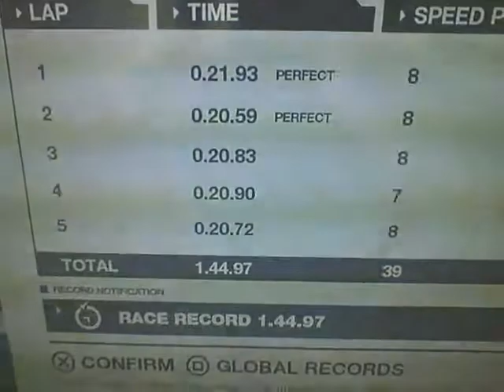Wipeout HD: Ubermall time trial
So after about a million failed runs I got this good one, practicing my barrel rolls on this nightmare of a track.
Phantom class, total time: 1:44.97